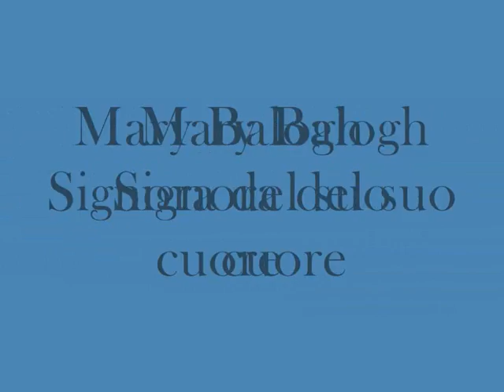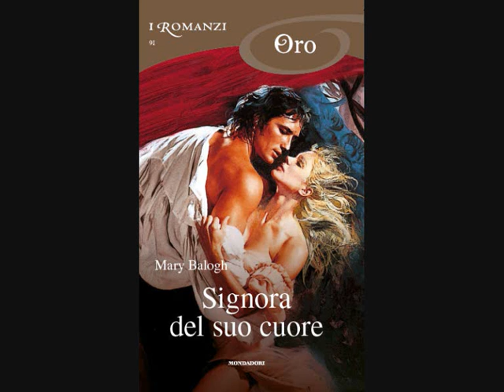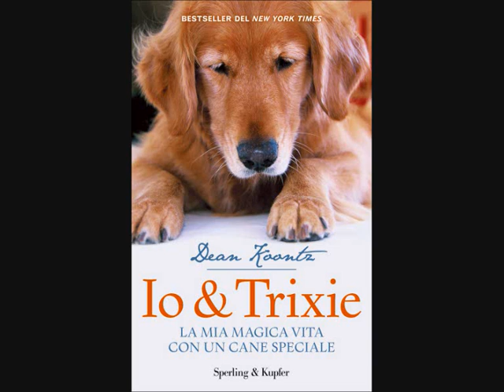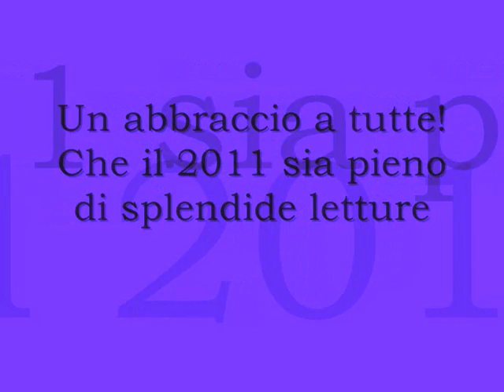Audiorecensioni 7 gennaio 2011.wmv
Audiorecensione: il meglio di fine 2010 by Maet del blog Isnt'it Romantic